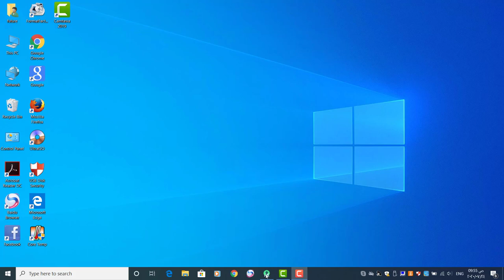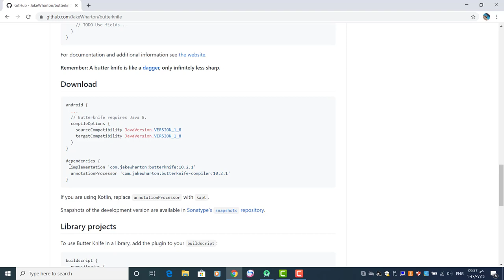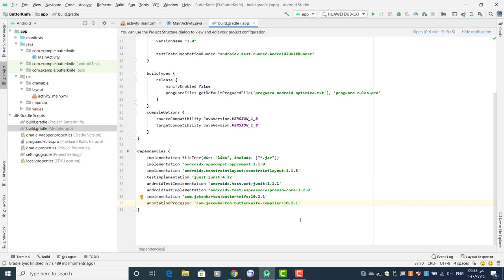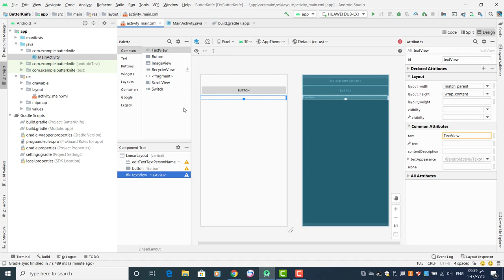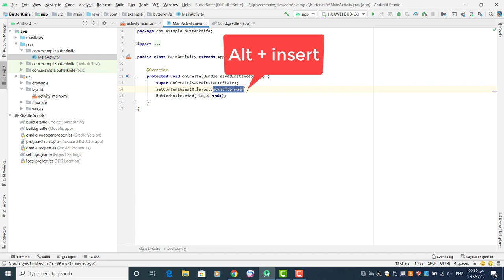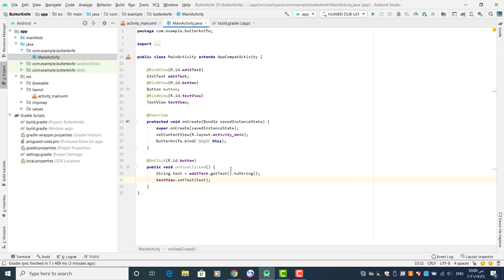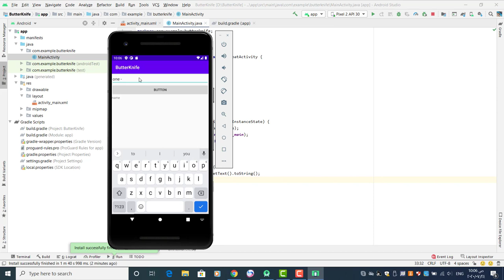ButterKnife in Android| Only Five Minutes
لينك المشروع علي github